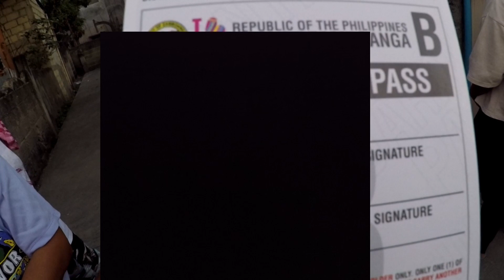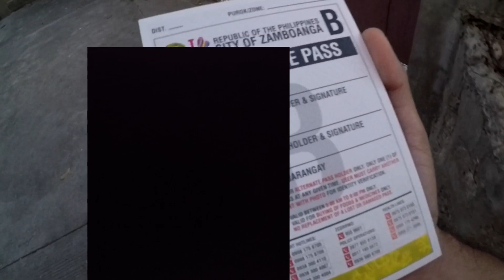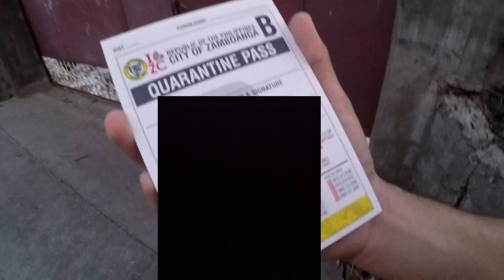Quarantine Pass / Paano ko ito nakuha! /